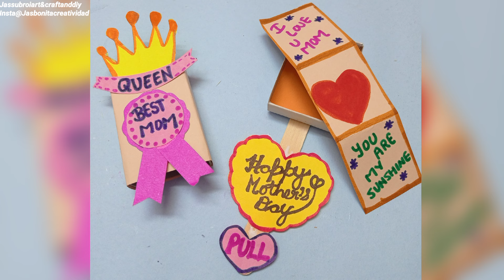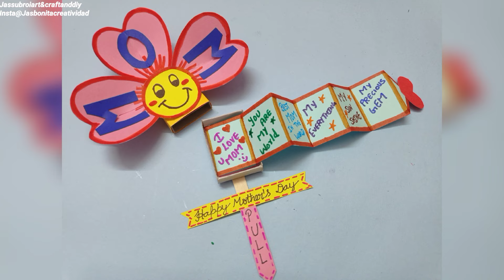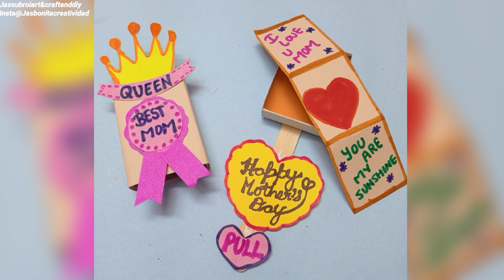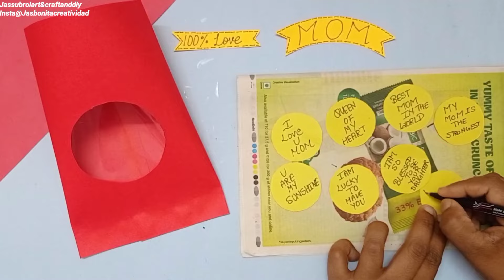MOTHER'S DAY Best Handmade Gifts//Mother's Day Craft//Mother's Day//Easy Craft for Mother's Day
Mother's Day gift ideas @jassubroiartandcraft